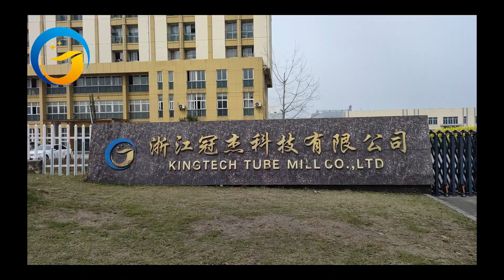Tube Mill Manufacturer | Steel Pipe Manufacturing Machine | KingTech Tube Mill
KINGTECH TUBE MILL CO. LTD. is a technology-based company specializing in R&D, production and sales of high-frequency welded tube mill and mold.
*More than 20 years production experience
*13 years export experience
*served more than 1700+ enterprise